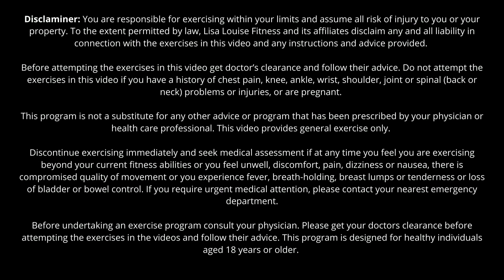Full Body Booty Workout! Booty Building + Full Body Fat Loss! | Fast Booty Band Workout in 5minutes!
This video is full length which means you can just follow along. If you need extra rest, just pause the video. If you don't need a rest - watch it the whole way through.

To warm up: You can go for a walk or march on the spot for 3-5 minutes!

This booty workout is designed to help you build, lift and tone your glutes!
Let me know how you go!

NEW MUMS! Check out the Mother First Academy for FREE postnatal workouts

Legal Notice: Consult a physician before beginning any exercise program. This video does not replace a doctor's visit or physical therapy program.